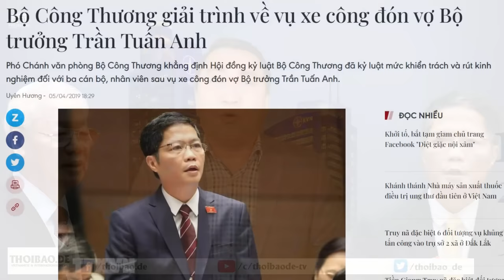Đến bao giờ ông Tổng mới cho bắt ông trùm “Nhóm lợi ích điện lực” T.T Anh?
Trong nhiều năm qua, EVN kinh doanh lỗ lã hàng trăm ngàn tỷ, nhưng tất cả đổ lên giá điện, đẩy cho người tiêu dùng gánh chịu. Mà trách nhiệm chính thuộc về cựu Bộ trưởng Bộ Công thương Trần Tuấn Anh.